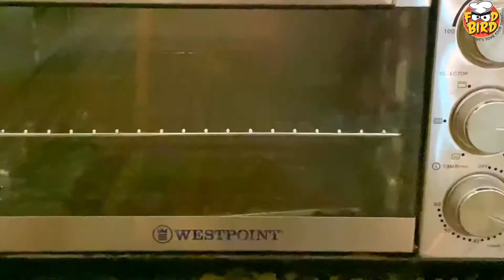Homemade Soft And Fluffy Buns Recipe By FoodBird